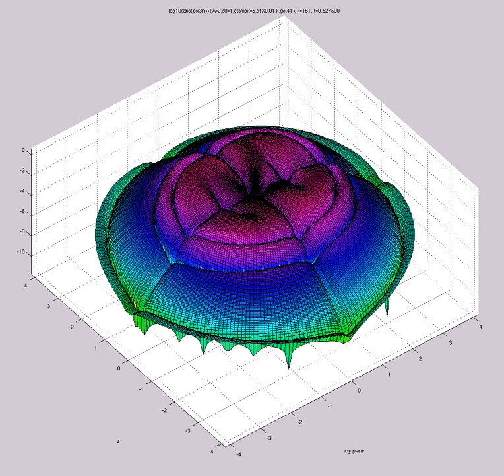log10(abs(psi3)) (A=2,s0=1,etamax=5,200X60,mix,t=316,dtX0.01.k.ge.41) FOURQUAD